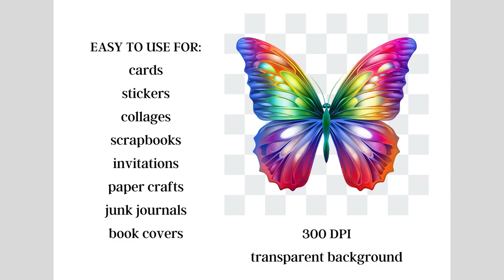15 Rainbow Butterflies Clipart Set3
15 Rainbow Butterflies Clipart Set3 / Instant Download / Comercial Use

This bundle of beautiful rainbow butterflies includes a commercial use license and 15 transparent PNG graphics.
Available on Etsy and Creative Fabrica.

Music from Swans In Flight - Asher Fulero